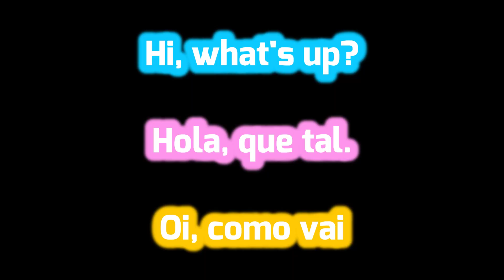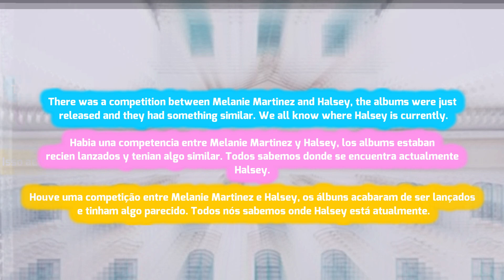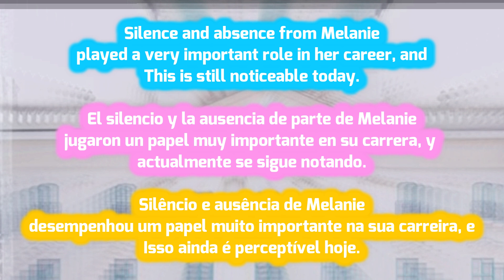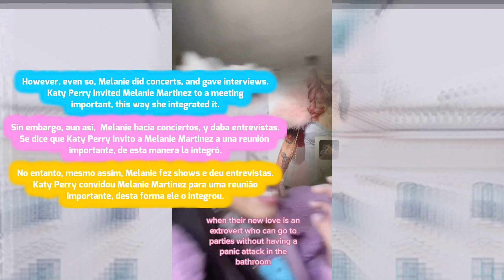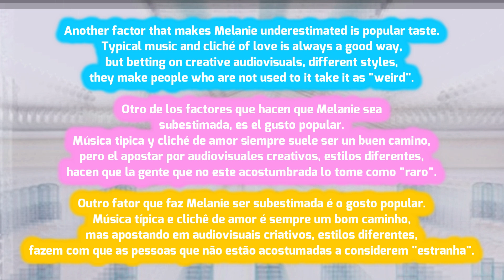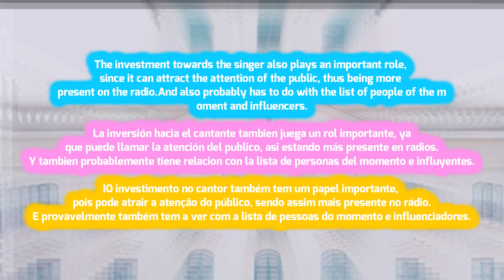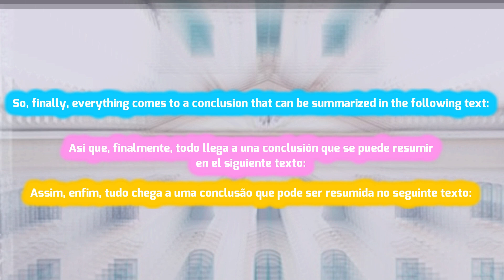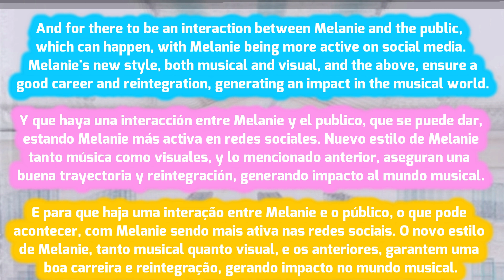Why is Melanie Martinez UNDERRATED? 💗 2022